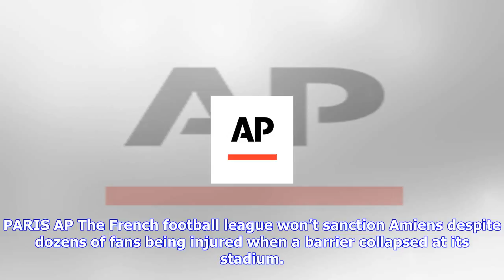Breaking News | No sanction against amiens after stadium barrier collapse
No sanction against amiens after stadium barrier collapse

PARIS AP The French football league won’t sanction Amiens despite dozens of fans being injured when ...